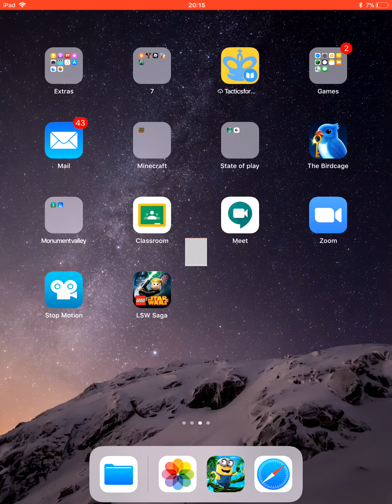Minion rush Carl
Now I am starting to put some gaming vedios too.